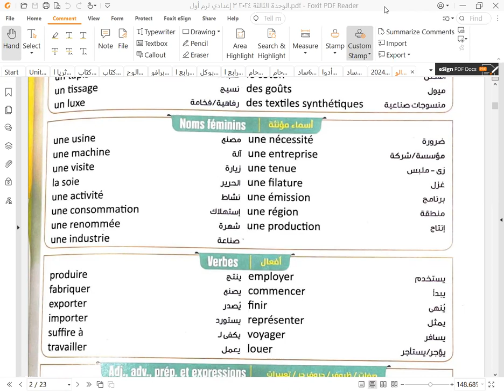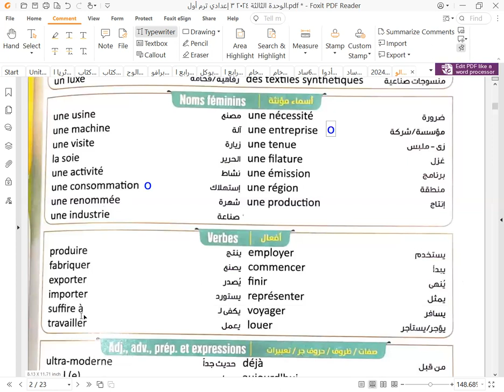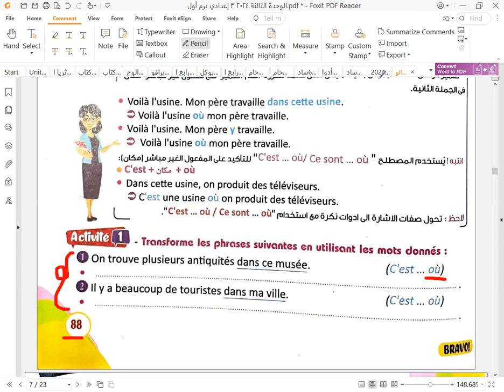3إعدادي فرنساوي ترم أول 2024 الوحدة الثالثة le devoir